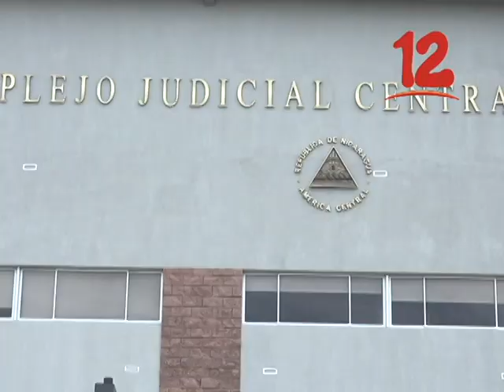EXCARCELADO PERMANECIÓ MÁS DE 72 HORAS DETENIDO POR ACCIDENTE DE TRÁNSITO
Liberan al excarcelado político Carlos Valle, luego de permanecer más de 72 horas detenido.